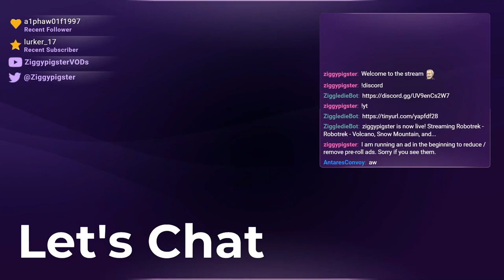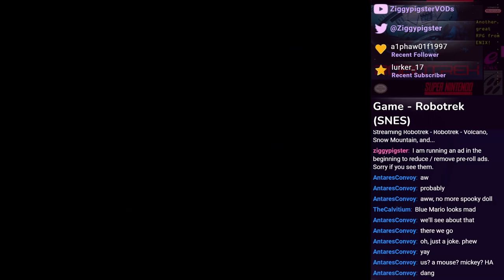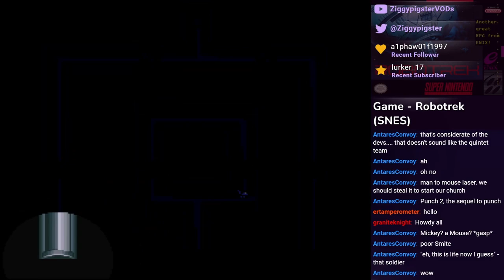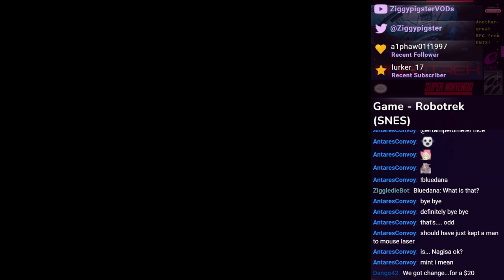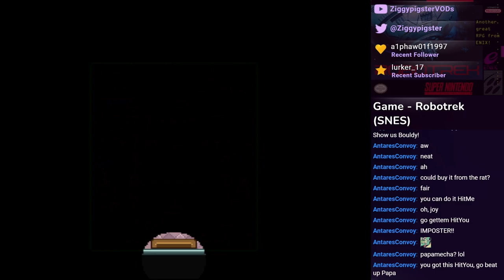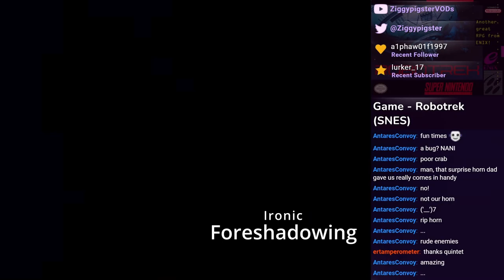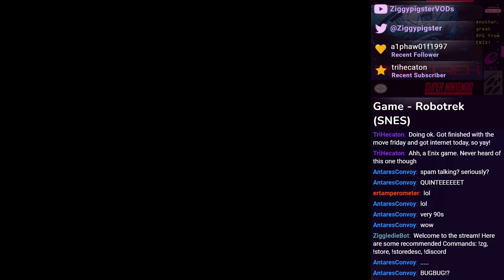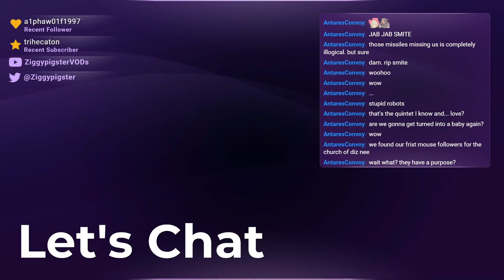Robotrek (SNES) Playthrough: Low Level Run - Part 2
Stream: Mana Series - Let's Play Robotrek SNES